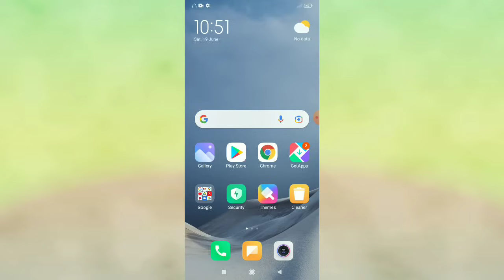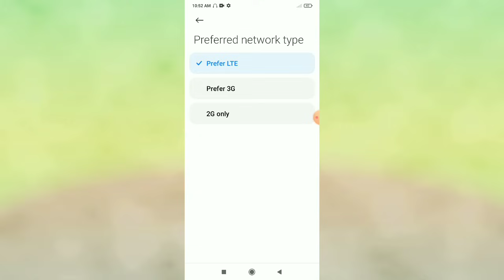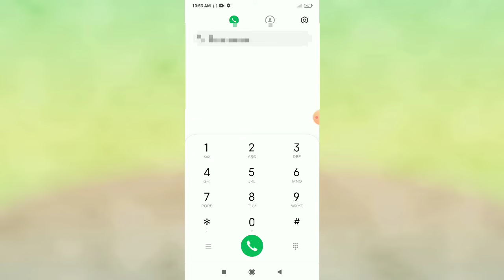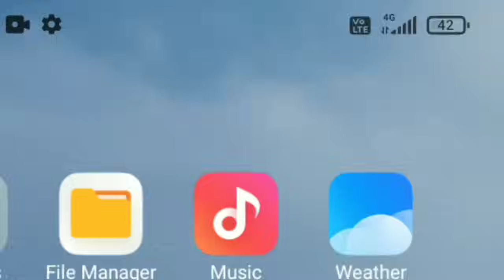Mi Redmi Network Problem || How To Solve No Service || Mi Phone Signal Fault 100% Solve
1. redmi 5a network problem
2. redmi 7 network problem
3. Xiaomi redmi 5a network problem
4. redmi note 7 pro network problem
5. redmi 5a network problem no service